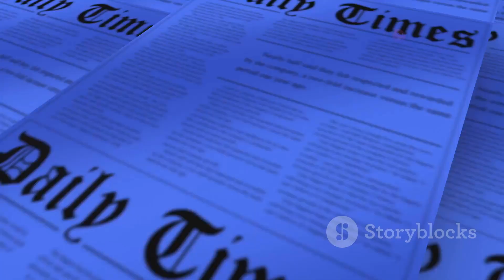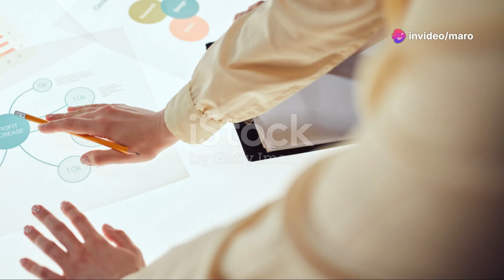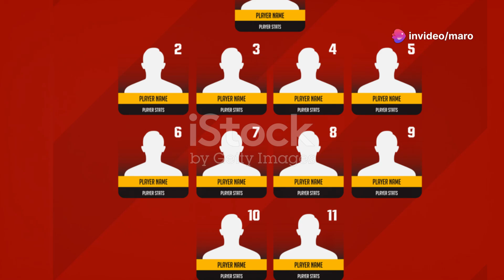"Shocking Trade: Amari Cooper Joins Buffalo Bills—What This Means for the NFL! 🏈🔥"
Amari Cooper has been traded from the Cleveland Browns to the Buffalo Bills, marking a pivotal moment in the NFL season! In this video, we dive into the details of the trade, including the crucial picks exchanged between the teams. Discover how Cooper's struggles to connect with QB Deshaun Watson, despite his impressive performance this season, influenced this blockbuster move. We'll also explore the fresh opportunities this trade offers Cooper in Buffalo and how the Browns plan to rebuild with their newly acquired draft picks. Don't miss out on this in-depth analysis!

OUTLINE:

00:00:00 Amari Cooper's Shocking Trade to the Buffalo Bills!
"Amari Cooper's surprise move to the Buffalo Bills has taken the NFL world by storm! In this video, we dive deep into the details of the trade, why the Cleveland Browns made the decision, and what it means for the future of both teams. We’ll also explore how this change could impact the Bills' playoff hopes and Cooper's potential role with his new team. Don't miss this in-depth analysis of one of the most talked-about trades of the season! 🏈